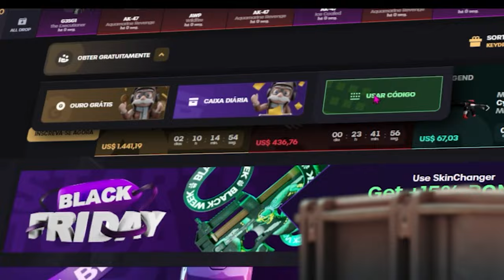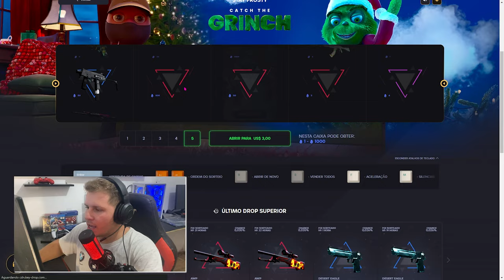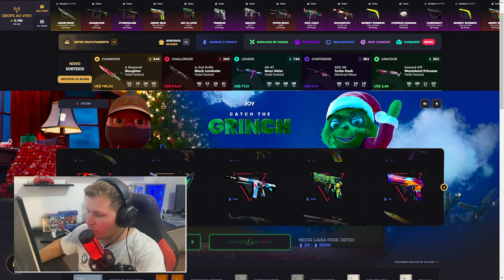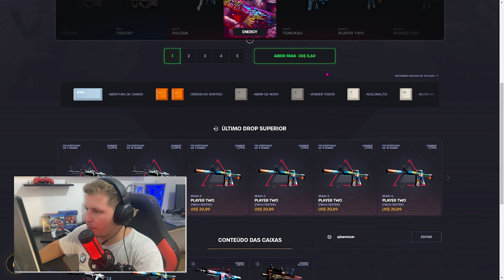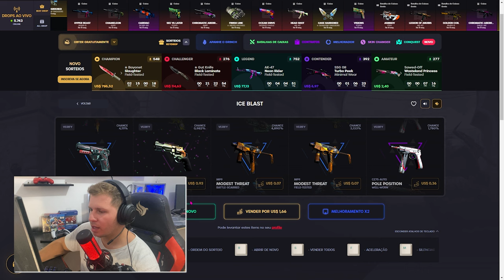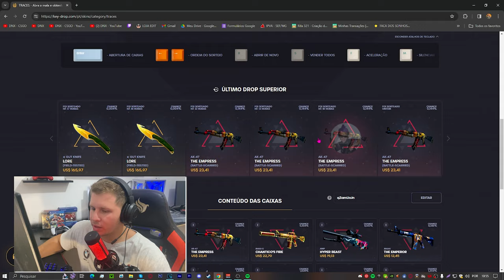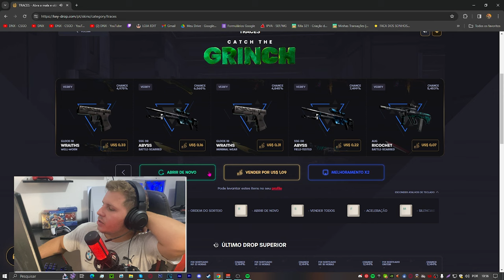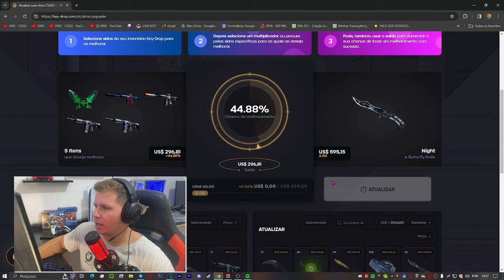MELHORES CAIXAS PRA ABRIR NO KEYDROP & GANHAR SKINS MUITAS SKINS no CS2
Nesse video vamos explorar as caixas mais acessíveis do Key Drop, compartilhando uma visão direta sobre as caixas.

MELHORES CAIXAS do CS 2 PRA ABRIR NO KEY DROP & GANHAR SKINS 🤑